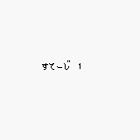Obscure GB Gaming 9 - Masakari Densetsu Kintarou: Action Hen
Masakari Densetsu Kintarou: Action Hen is platform video game. It is based on Japanese fairy tail about  Kintarou. This series also features another game Masakari Densetsu Kintarou: RPG Hen (GB).